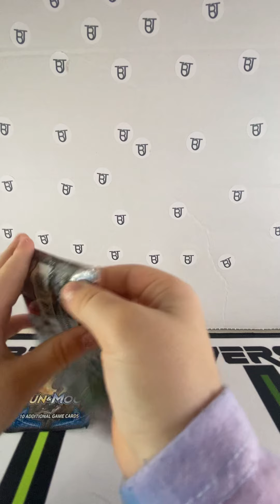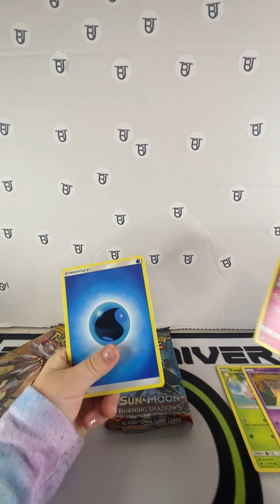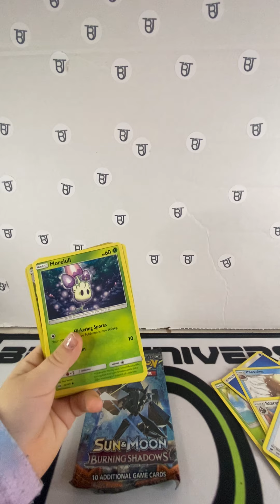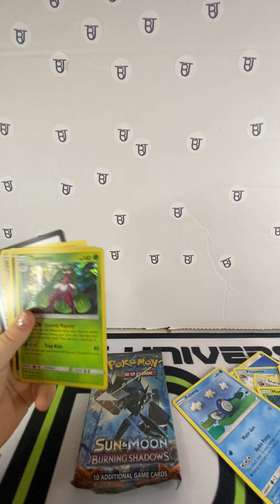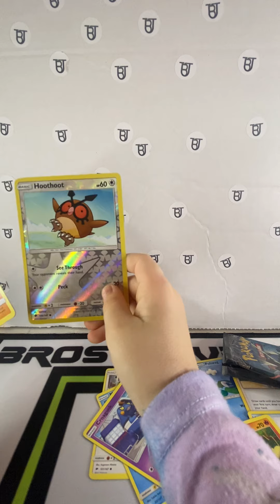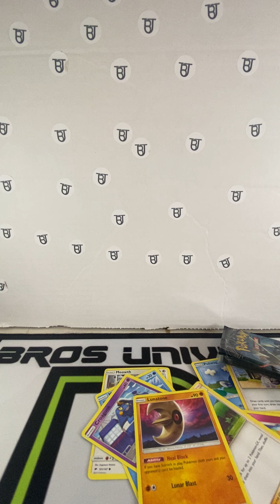Gardevoir Pokémon tin opening